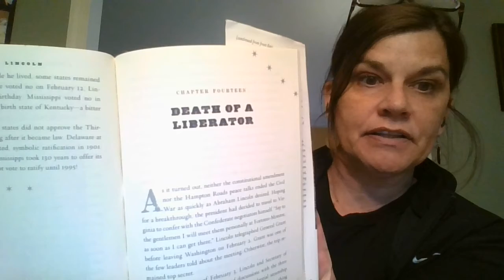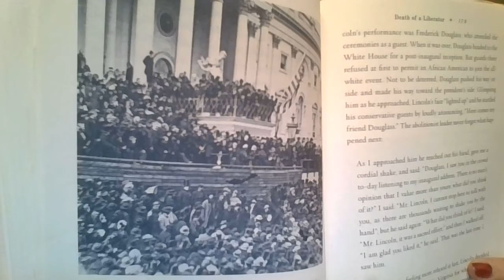Lincoln Ch14 Part1 by Harold Holzer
Lincoln Ch14 Part1 by Harold Holzer, read by Mrs. Rumbaugh